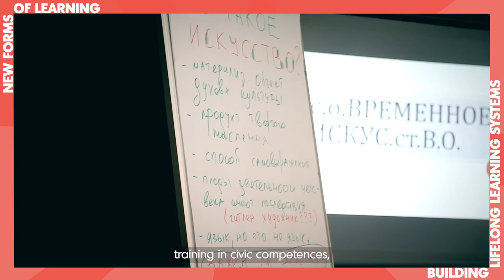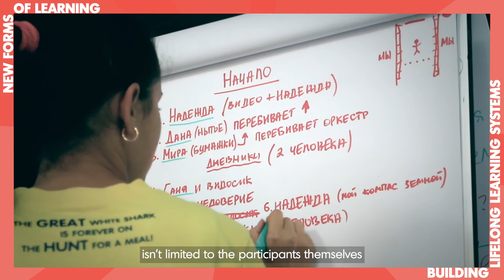Theatre Contemporary Dialogue Ukraine – New forms of learning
Global trends are transforming the way we work, learn and live. What does this mean for people, and how can education and training systems help them develop the skills they need throughout their lives?

This is film belongs to our session "New forms of learning" of the online conference "Building lifelong learning systems: skills for green and inclusive societies in the digital era", organised by ETF and UNESCO, in collaboration with EBRD and UNICEF.

⚠️ You can take part in all the sessions, or select a few of them.

All sessions of the event will be LIVE streamed on Youtube.